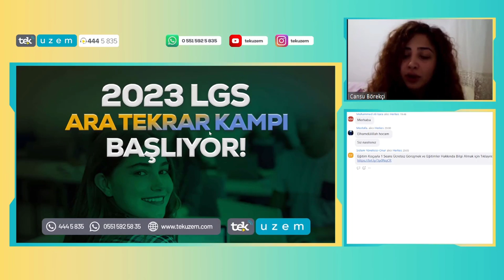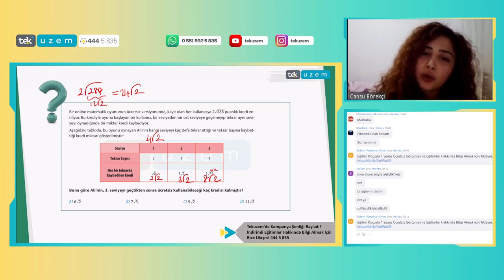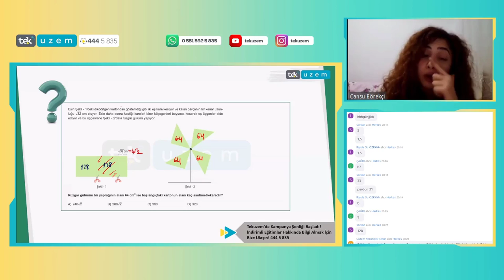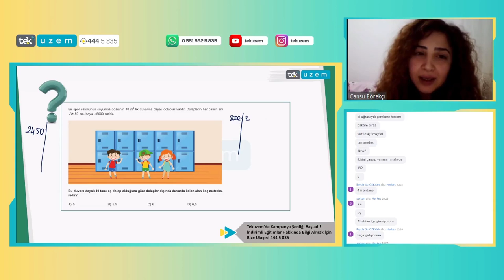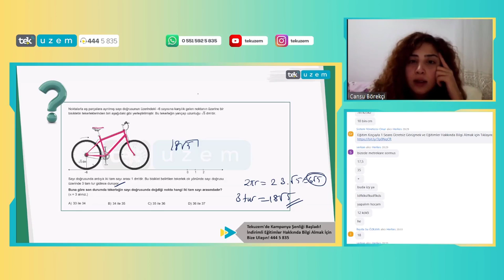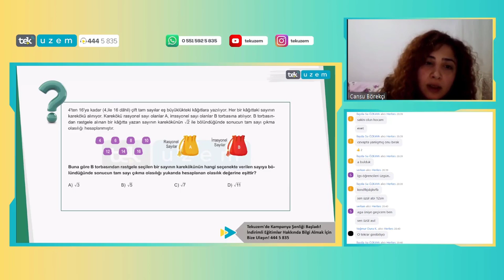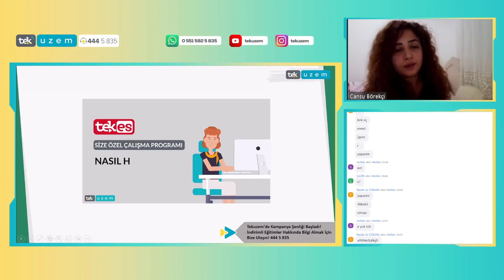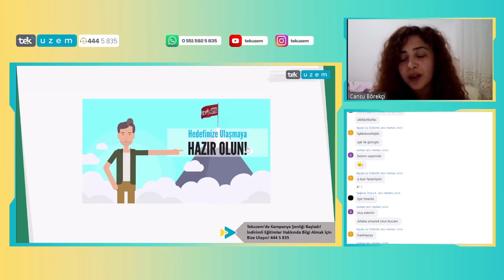LGS Matematikte "Karekök"ü Anlatıyoruz!